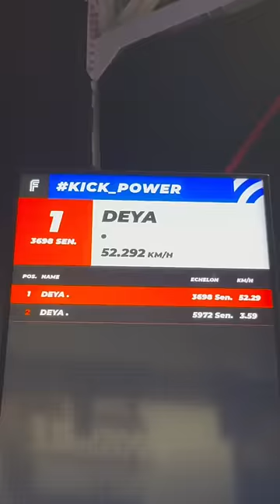I BROKE THE MACHINE! 😱😱